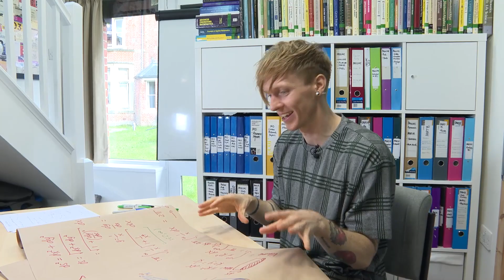Gabriels Horn (extra) - Numberphile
Tom Crawford's website, with links to his work and other outreach